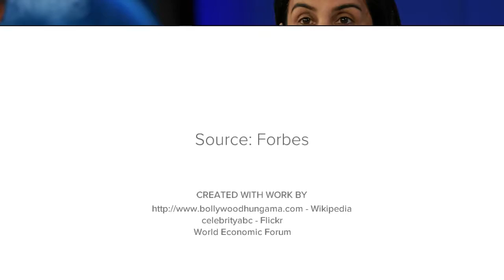India's Powerful Women's | 2017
2017 Indian Powerful Women's in
The World's 100 Most Powerful Women of Forbes

#57. Roshni Nadar
#32. Chanda Kochhar

Video made with the help of Adobe Spark

*All sources used in researching this video are listed in the end credits*